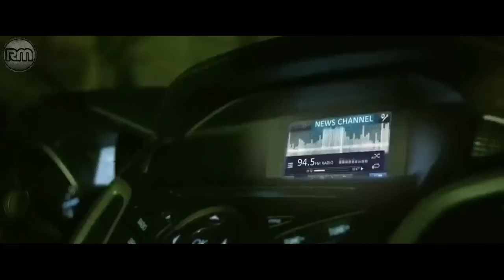MANUSIA BERUBAH MENJADI ZOMBIE SETELAH HUJAN METEOR MENGHANTAM BUMI : Alur Cerita Film Zombie